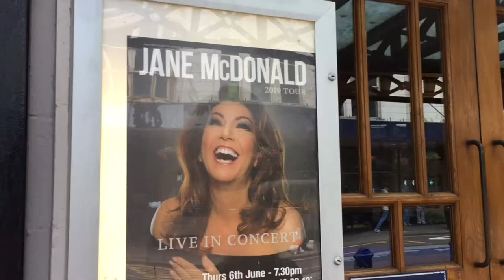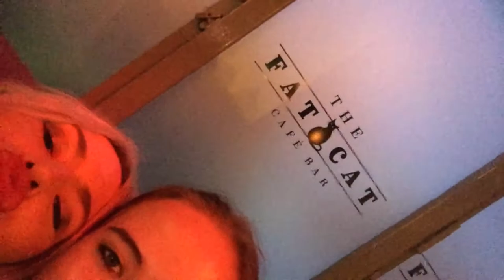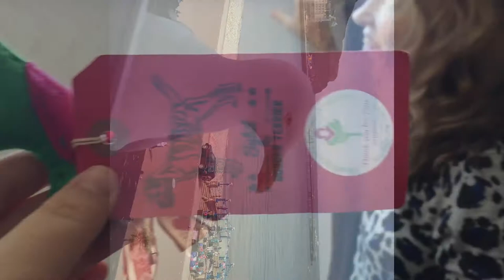Tour Diaries - Wolverhampton, Stoke on Trent and Llandudno - June 2019.